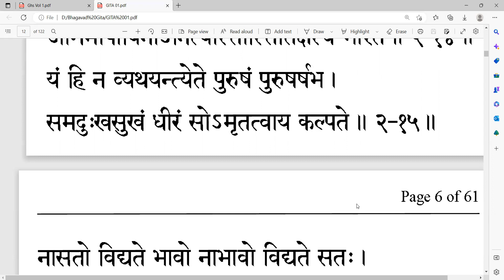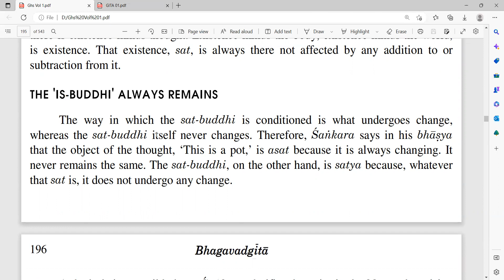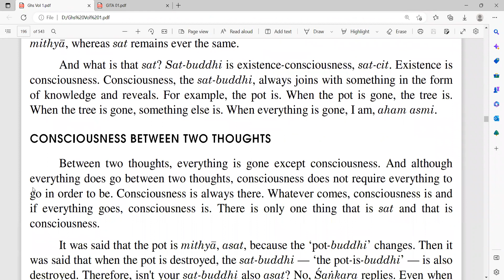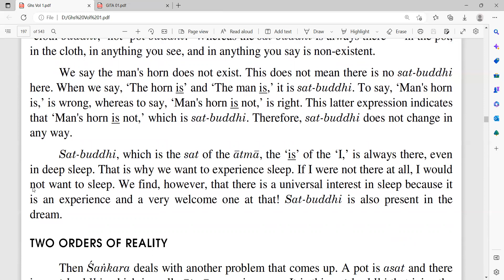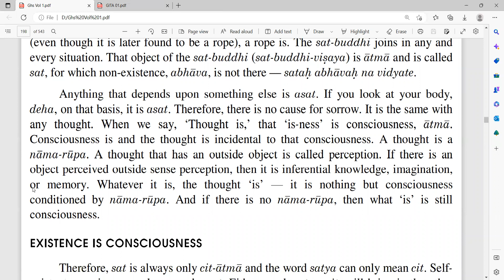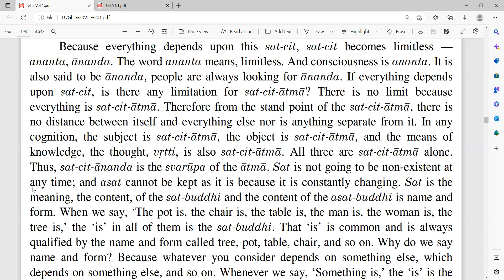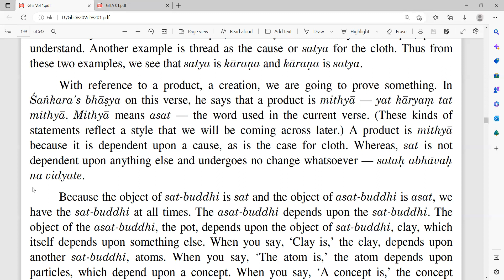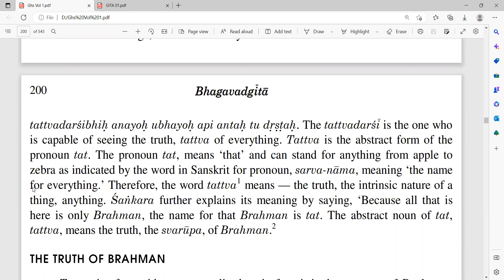47 Bhagavad Gita Home Study Course (Second Chapter)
Second Chapter - Verse 16